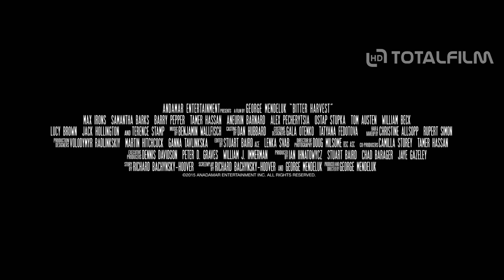Trpká úroda (2017) CZ HD trailer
v kinech od: 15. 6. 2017 Blue Sky Film | odebírat kanál náš web
Epický milostný příběh, natočený přímo na Ukrajině, odhaluje jednu z nejničivějších kapitol moderní Evropy. Ve hvězdně obsazeném snímku účinkují i Barry Pepper, Tamer Hassan nebo Terence Stamp. Scénář napsal režisér George Mendeluk společně s Richardem Bachynsky-Hooverem, autorem původního námětu.